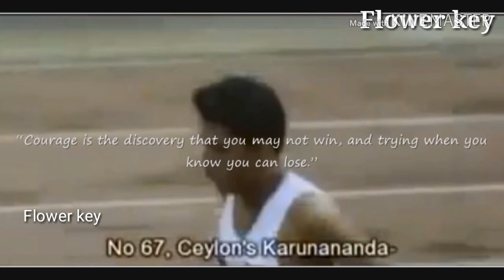Ranatunga karunananda|| Not to win, but to take part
Ranatunge Karunananda (Karu) showed a great ability in athletics while growing up. Even though he chose to become a soldier in the Sri Lankan Army, he didn’t forget his dream of becoming a talented athlete. Back then, he was the best long-distance runner Sri Lanka had ever seen, which led him to represent our country in the 1964 Summer Olympics at Tokyo, Japan.

This particular Olympic Games was an important event for Japan. Japan was a war ravaged city only rearing its head from the ruins of World War II. They were willing to do whatever it took to host a successful event to draw attention of foreign investors, and to encourage the citizens of Japan and to build up their morale.

The day was October 14th of 1964, and everything was set for the Men’s 10000 metres event. Twenty nine athletes from 17 nations participated in this, and Karunananda was one of them.

He was suffering from a bad cold but still he wanted to take part as he wanted to make family happy. He knew that they're waiting for his return as a proud athlete who competed at Olympics, which gave him the strength he needed.

As the starting signal was fired, he started running beside Billy Mills of the United States, the eventual winner of the event. The event required completing 25 laps (400m x 25), and by the end of the first lap, Karunananda was 200 metres behind the rest of the runners. While the other runners completed the tenth lap, Karunananda was running his ninth. By the end of 20th lap, Karunananda was the last placed runner, but he did not give up.

The race ended with Billy Mills from United States, Mohammed Gammoudi from Tunisia and Ron Clarke from Australia touched the finishing line as Gold, Silver and Bronze medal winners. Karunananda still persisted and was running his 21st round, alone on a lap while around 60,000 spectators in the stadium mocked, humiliated and booed him. Even though he wasn’t entitled to any medal, Karu’s name made into the history books.

Even after the other runners finished running, Karunananda kept his pace and continued to run. He could’ve stopped, but he continued running the last four laps alone. As he started the 23rd lap, a round of applause was heard from the audience, followed by a massive cheer. The whole stadium was reverberating with the chant “Karu Ceylon, Karu Ceylon!”, Karunananda ran the last 400 metres of his run. Though he didn’t achieve any medal, he won the hearts of many admirers all over the world.

“Not to Win, but to Take Part”

Karu’s persistance motivated the citizens of Japan, and the whole world. He had no hope of winning the event, but still he represented his country, participated in the event and played it fairly as a honourable athlete, because that’s what the Olympics is all about. Even though William Mervin "Billy" Mills was the victor of the race, the true winner of the people was Ranathunga Karunananda.